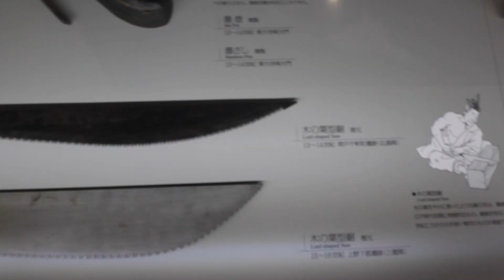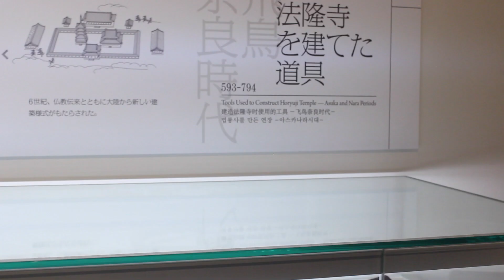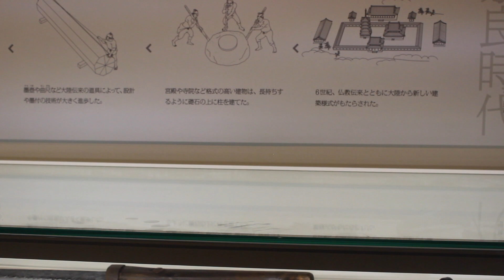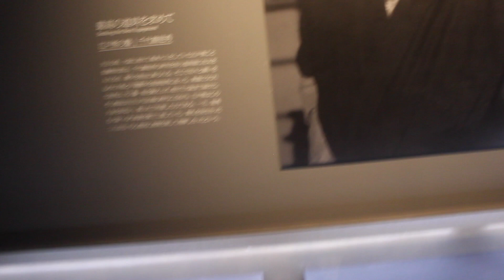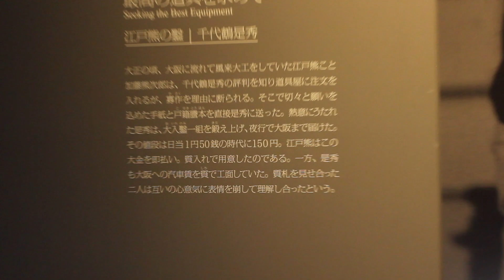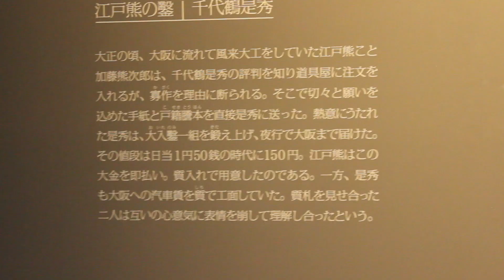learning the ways of Japanese craftsmanship wood work museum in Kobe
This Video explains the works Of master Craftsman's. Us learning the ways of the Japanese culture and how they built their magnificent buildings. hope you  like it !!